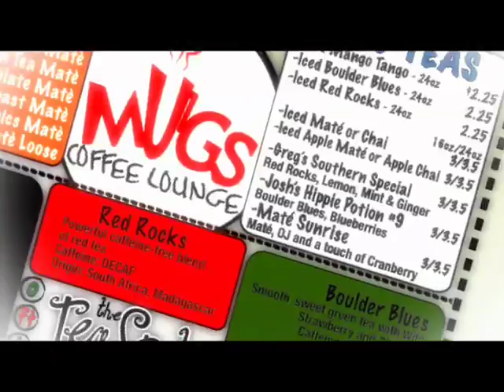Mugs Coffee Lounge - New Menu featuring local, organic, fair trade products